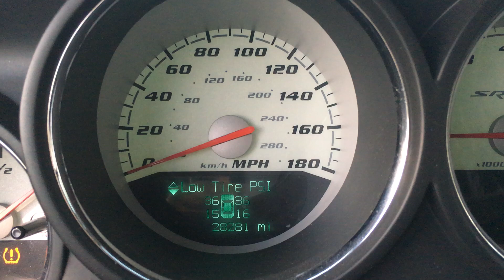TPMS at Drag Racing